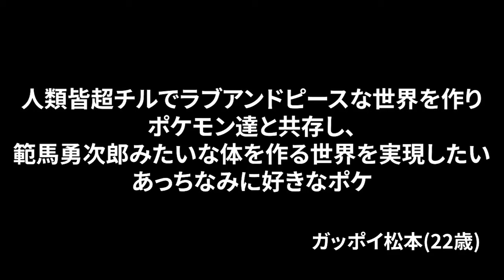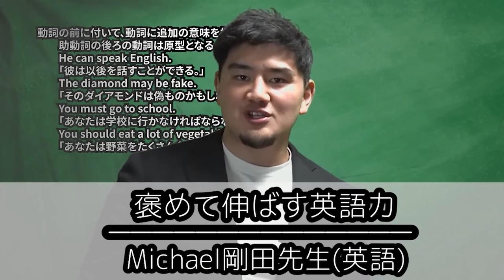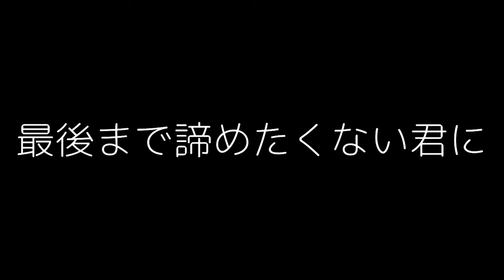【総集編】ダンダス音割れガンギマリ春休みまとめスペシャル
僕の各種SNSはこちらから↓【TikTok 　Twitter　Instagram】